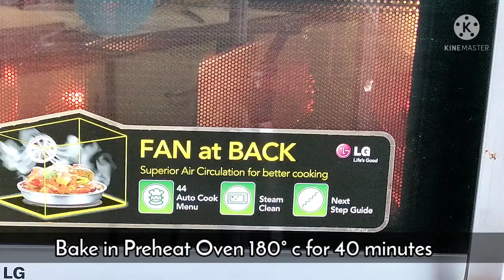Chocolate Banana Cake Recipe |Eggless Chocolate Banana Cake | Banana cake without egg | banana bread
Welcome to Chhaya's Kitchen Channel, in this Channel Share Various Kind of dishes & recipes in my style which is very simple and easy to make with ingredients available at home.